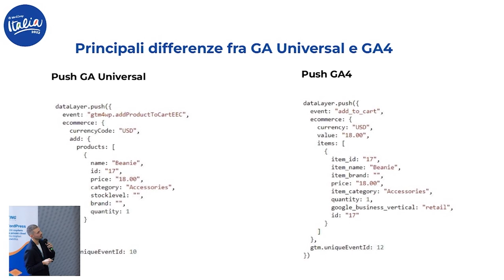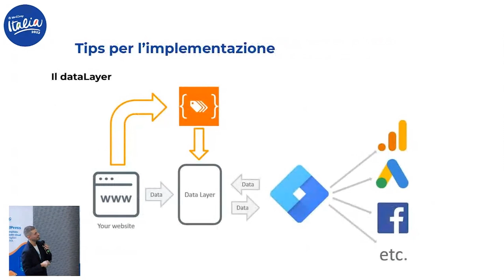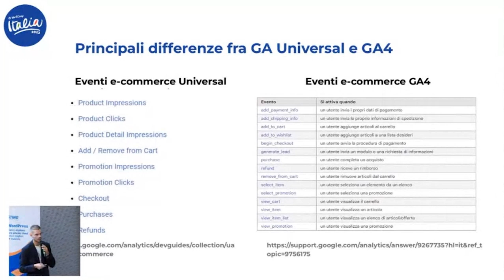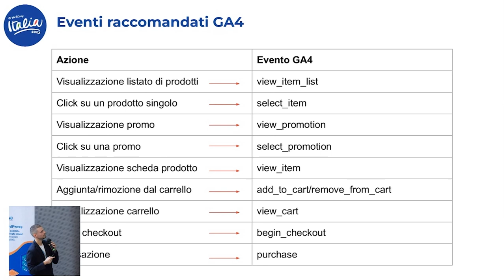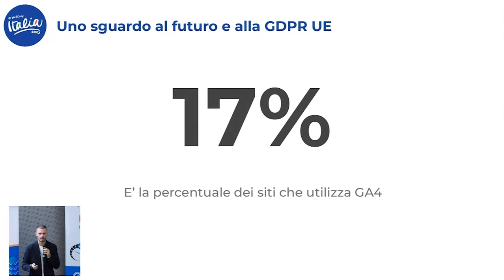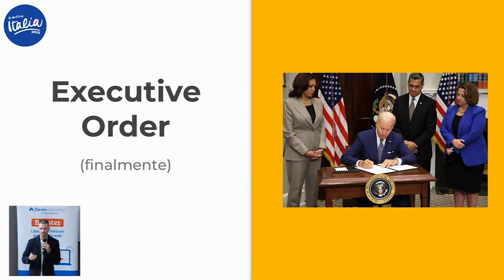Da Universal Analytics a GA4 come gestire la migrazione del tracciamento e-commerce in WordPress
Vorrei dare una panoramica del cambiamento in atto riguardo la principale piattaforma di tracciamento dati per e-commerce in WordPress: Google Analytics.

A Giugno 2023 la versione Universal verrà sostituita definitivamente dalla nuova versione GA4.

Ci sono molte differenze e con il mio talk vorrei fornire un aiuto concreto per capire le dinamiche di gestione di una migrazione e/o di una nuova installazione dello strumento Google Analytics, con un focus particolare sugli e-commerce che usano WooCommerce.

Vorrei presentare principalmente: le differenze tra le due piattaforme, come migrare e/o installare per la prima volta lo strumento (GA4), focus sulle dinamiche e-commerce.Presentation Slides »